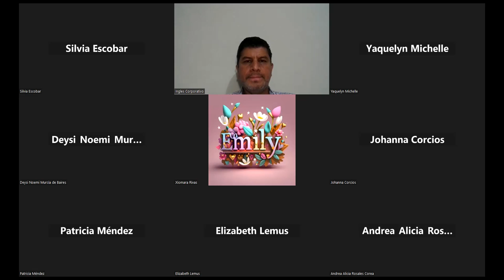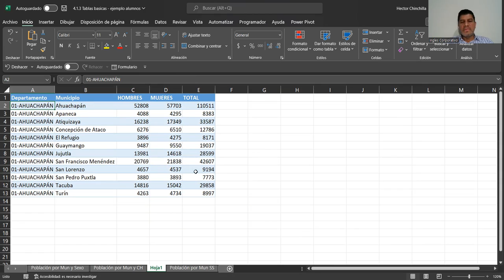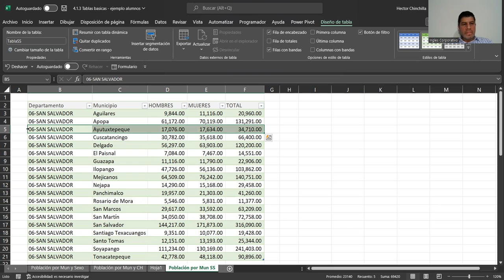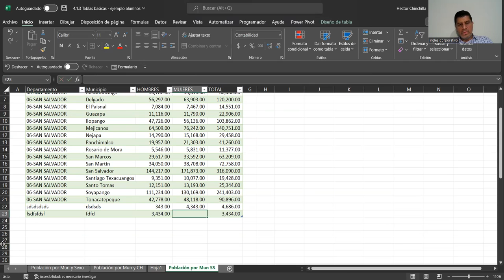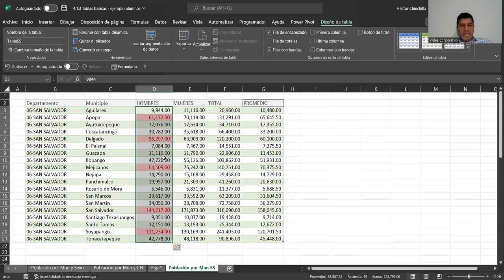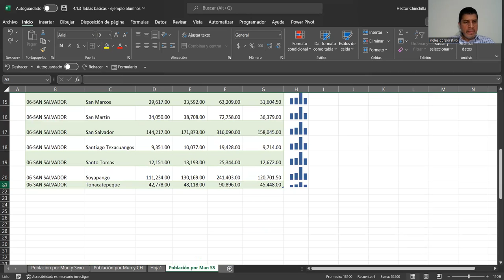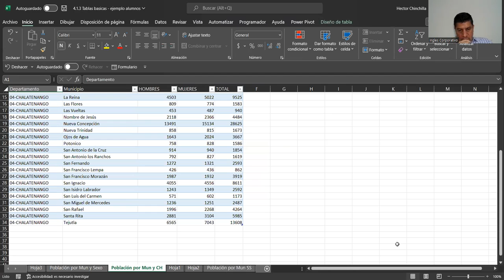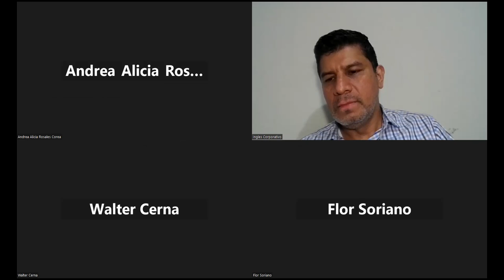Sesion18-19-10-23-IC29811-0025-2023-Chinchilla-Modificaciones en las tablas